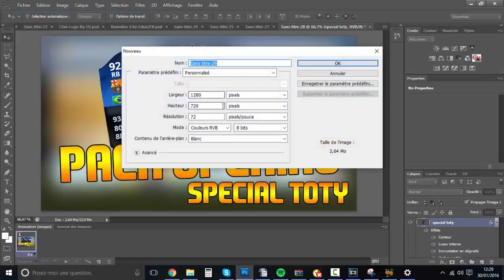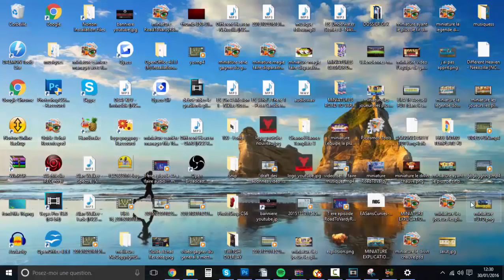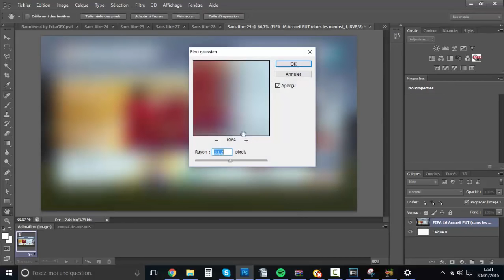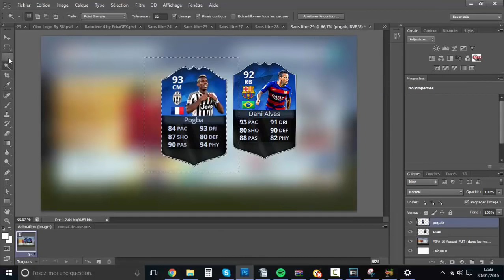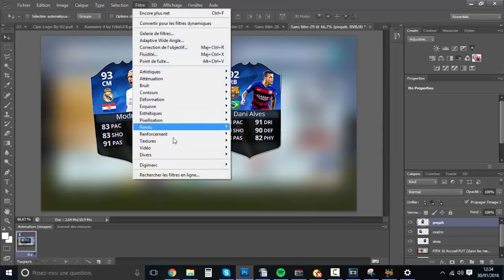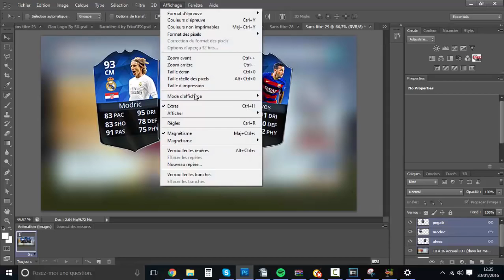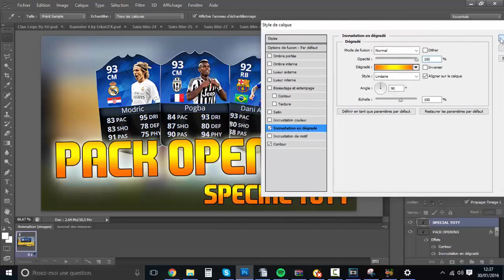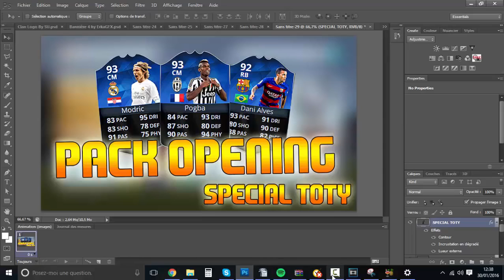TUTO : FAIRE UNE MINIATURE FIFA (AMATEUR)